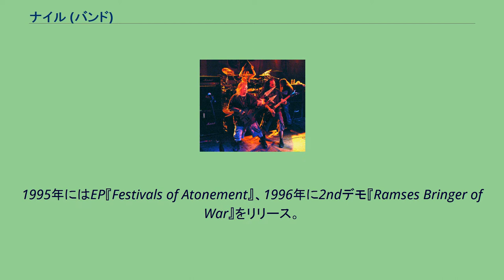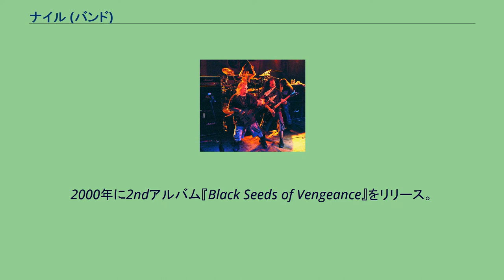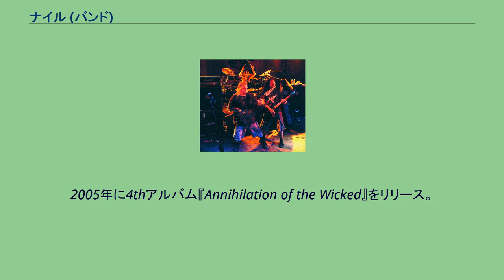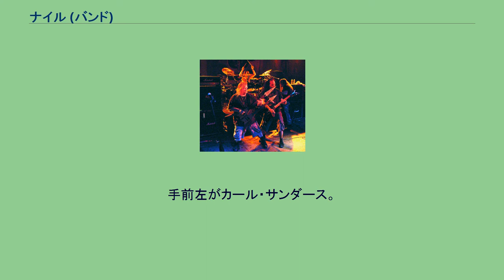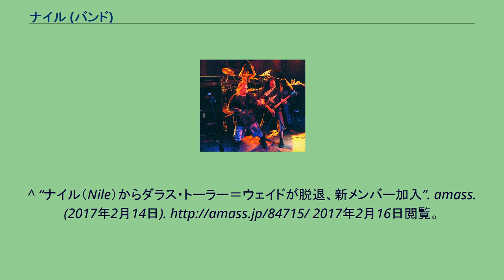ナイル (バンド)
ナイル (Nile) は、アメリカ合衆国・グリーンビル出身のテクニカルデスメタルバンドである。
ブルータル・デスメタルに分類されることもある、デスメタルを更に激しくさせ、エジプト音楽のような中近東の伝統音楽を融合させたような音楽性が特徴的。
ナイルの楽曲の多くはボーカル、ギターのカール・サンダースが書いており、楽曲の多くは、テクニカルデスメタルとワールドミュージックや民族音楽に分類されるような中近東の音楽を融合するという物である。
そのため、古代エジプトのワードを歌に取り入れる事も有った。
また、カール以外にもボーカルを執る場合が多く、トリプルボーカルである時期が長い。
一時期は、メンバー4人全員がボーカルを執っていた時期もある。
歌詞の内容の多くは、エジプト学と他の古代の中東の文化（例えばメソポタミア）に対するカール・サンダースの関心に基づく。
この世界観は、前述の中近東の文化に加えて、ハワード・フィリップス・ラヴクラフトの作品から強い影響を受けている。
内容が専門的であることもあり、各アルバムには、個別の楽曲にカールによる詳細な解説が掲載されている。
カール・サンダースの元のMorriahと言うバンドから、1993年に、カール・サンダース (Vo、G)、チーフ・スパイアーズ (B、Vo)、ピート・ハモウラ (Ds、Vo)の3名で結成。
1994年に1stデモ『Nile / Worship the Animal』をリリース。
1995年にはEP『Festivals of Atonement』、1996年に2ndデモ『Ramses Bringer of War』をリリース。
同デモは翌年にシングルとして再リリースされている。
この2枚の音源をリリースした時期に、ギタリストのジョン・エーラースが在籍していた。
2ndデモをきっかけにリラプス・レコードと契約。
1998年に1stアルバム『Amongst the Catacombs of Nephren-Ka』をリリースしデビューする。
1stアルバムのレコーディング後、ダラス・トーラー＝ウェイド (G, Vo)が加入。
モービッド・エンジェルやクリプトプシーとツアーを敢行し、知名度を上げていく。
2000年に2ndアルバム『Black Seeds of Vengeance』をリリース。
レコーディング後にチーフとピートが脱退。
トニー・ラウリーノ (Dr, Vo)が加入。
ベーシストの補充はされず、活動を継続する。
ベーシスト不在のまま、3rdアルバムのレコーディングを開始。
ベースはダラスが兼任した。
2002年に3rdアルバム『In Their Darkened Shrines』をリリース。
リリース後、ジョン・ヴェサノ (B, Vo)が加入。
ジョンは、3rdアルバムにセッションボーカルとして参加していた。
2004年にトニーが脱退。
ナイトフォールのジョージ・コリアス (Ds)が加入。
ジョージ加入には、一時期ナイルに参加していたドラマー、デレク・ロッディの推薦があったからだという。
2005年に4thアルバム『Annihilation of the Wicked』をリリース。
リリース後、ジョンが脱退し、ジョー・ペイン (B, Vo)がセッションメンバーとして加入。
レーベルをドイツの大手レーベル、ニュークリア・ブラストに移して、2007年に5thアルバム『Ithyphallic』をリリース。
正式ベーシストが不在だったため、再びダラスがベースを兼任した。
リリース後、クリス・ロリス (B, Vo)が加入。
2009年に6thアルバム『Those Whom the Gods Detest』をリリース。
2012年にクリスが脱退し、トッド・エリス (B, Vo)が加入した。
同年に7thアルバム『At the Gate of Sethu』をリリース。
2015年2月、トッドが脱退。
8月『What Should Not Be Unearthed』をリリース。
2017年2月、ダラスが脱退し、ブライアン・キングスランドが加入。
2007年のライヴ。
手前左がカール・サンダース。
手前右がダラス・トーラー＝ウェイド。
右奥がクリス・ロリス。
正面奥がジョージ・コリアス。
^ 基本的には、カール・サンダース、ダラス・トーラー＝ウェイ...